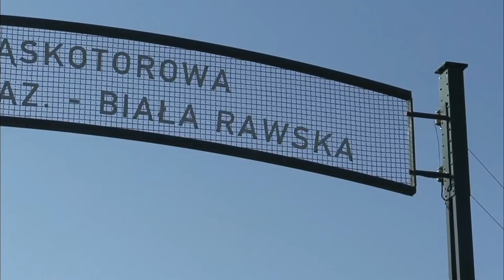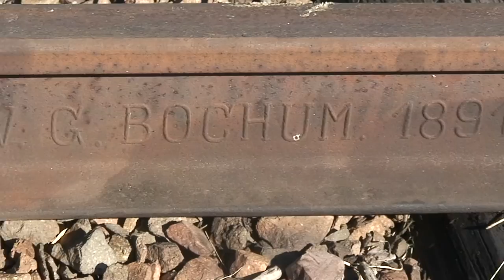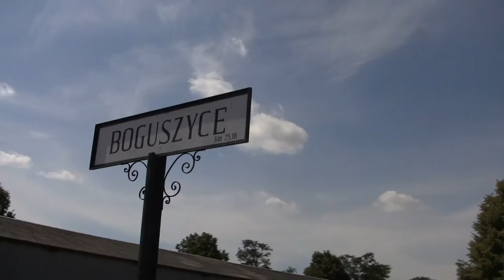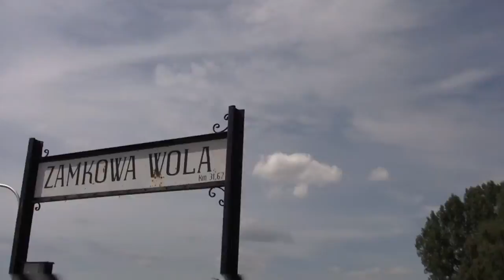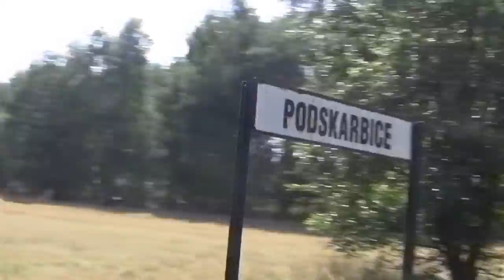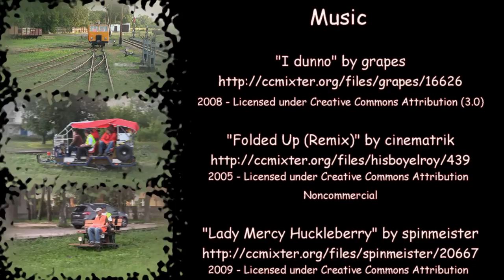Zlot drezynowy Kolei Rogowskiej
2015
Rogów Railway Draisine Meeting

Music

Camera

Kania, Bartosz
Németh Zoltán
Uherkovich Péter

Thanks to

Piotrek Adamczyk
Fundacja Polskich Kolei Wąskotorowych
to all volunteers from FPKW